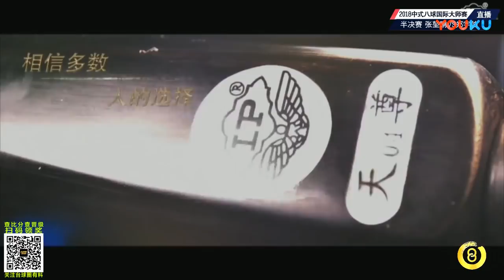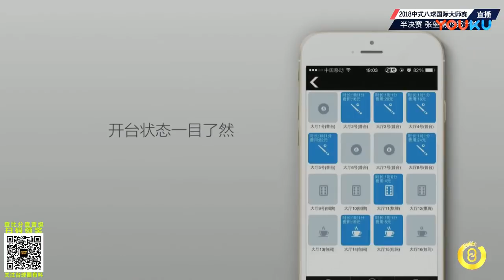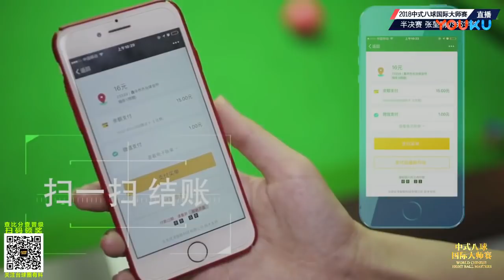Zheng Yubo VS Zhang Kunpeng - SF - World Chinese 8 Ball Masters Tour 2018-2019 Stop 2 Siping